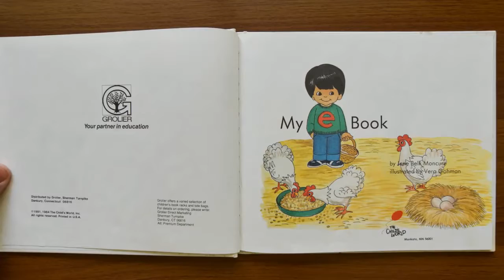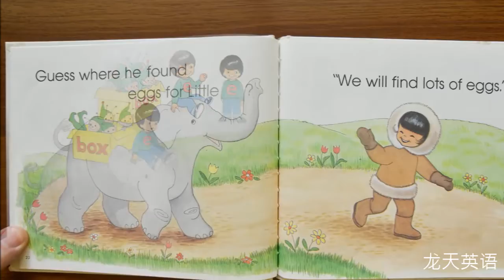Book 295 My ''e'' Book